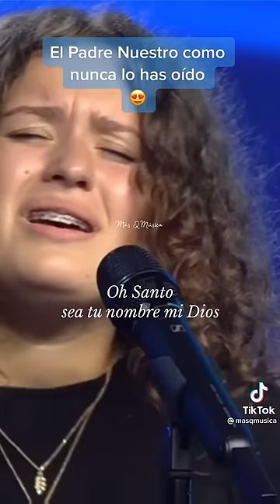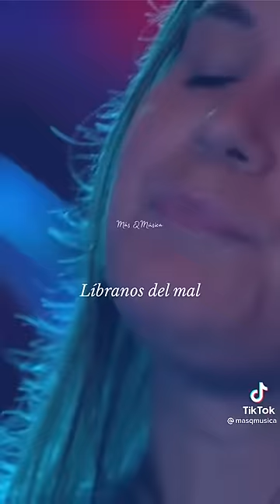el padre nuestro como nunca lo has oído